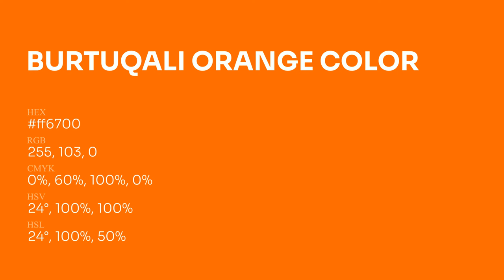Burtuqali Orange color ff6700 hex Cool Orange color ff6700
What color is Burtuqali Orange ? ff6700 hex, Cool Orange color ff6700

Hex ff6700 Color Code is also known as Burtuqali Orange color